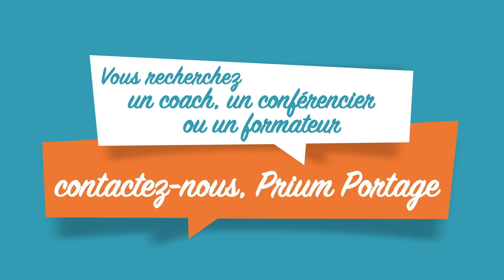Interview de Julien GRAMAGE, coach et conférencier en management et bien-être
"Faîtes-vous connaître" est une série de portraits produite par Prium Portage de ses portés salariés. A chaque numéro, chaque salarié porté présente son activité et ses compétences. L'objectif est de se faire connaître et de bénéficier du réseau Prium Portage.
▶ Si vous avez aimé cette vidéo, merci de liker et partager !!! 👍🙏

Vous souhaitez être mis en relation avec Julien Gramage, n'hésitez pas à nous contacter

Suivez-nous !

Equipe Prium Portage